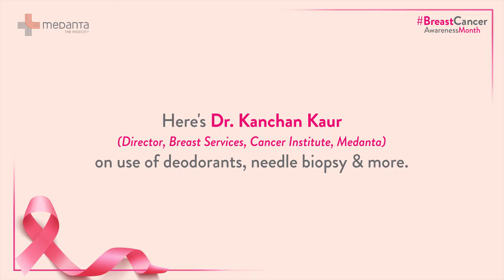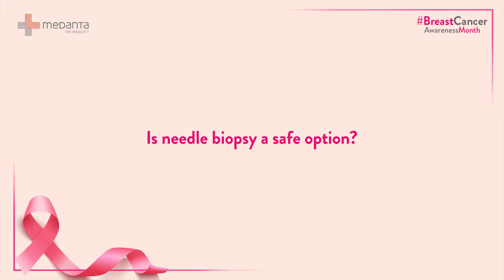Breast Cancer Symptoms and Treatment | Dr. Kanchan Kaur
Just like every other disease, breast cancer also has its share of myths and misconceptions. On the occasion of BreastCancerAwarenessMonth, Dr. Kanchan Kaur (Director, Breast Services, Cancer Institute, Medanta) responds to a few prominent queries related to breast cancer on topics that everyone should know about.

0:00 Breast Cancer Symptoms and Treatment | Dr. Kanchan Kaur
0:22 Huge myth Use of deodorant causes breast cancer
0:44 Using natural products might be a better choice
1:14 needle biopsy
1:42 needle biopsy is absolutely safe process